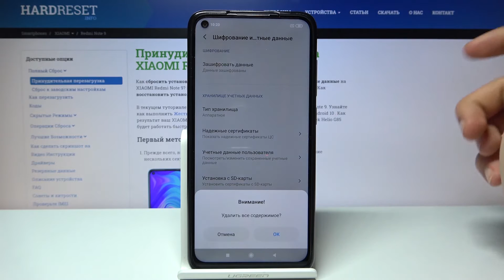Сброс сертификатов Redmi Note 9 — Как сбросить сертификаты?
Если вы хотите стереть учетные данные с телефона, и давно задавались вопросом как это сделать, посмотрите наше минутное видео в котором мы наглядно показываем как провести эту операцию быстро и просто.

Как удалить сертификаты? Как стереть учетные данные? Как сбросить сертификаты?